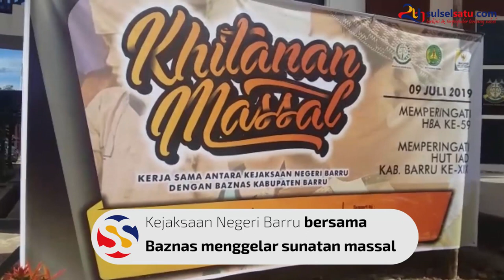HBA ke 59, Kejari Barru Gelar Sunatan Massal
SULSELSATU.com, BARRU - Kejaksaan Negeri Barru bersama Baznas menggelar sunatan massal dalam rangka peringatan Hari Bhakti Adhyaksa (HBA) ke-59 dan HUT ke-19 Ikatan Adhyaksa Dharmakarini (IAD). Sunatan massal ini dilaksanakan di Kantor Kejari, Selasa (9/7/2019).

Ratusan anak-anak berkumpul di halaman Kantor Kejari Barru. Sebelum acara sunatan berlangsung, Kajari Barru, Paian Tumanggordan Bupati Barru Suardi Saleh menyerahkan secara simbolis paket alat tulis, tas sekolah dan uang transport.

Penulis: Asriadi Rijal
Video Editor: Andi Hermanto
Editor: Kink Kusuma Rein